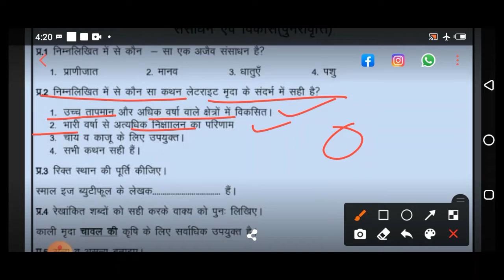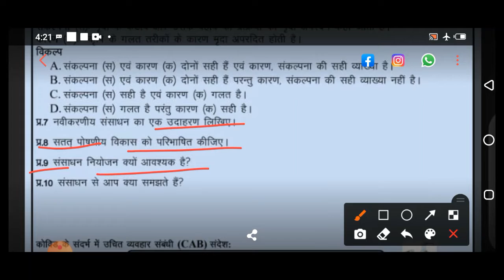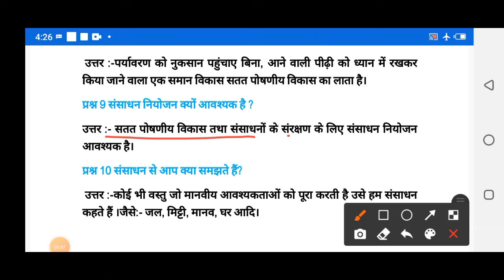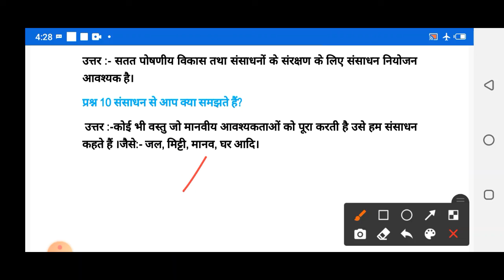Class 10 SST worksheet 70 Hindi medium | worksheet 70 class 10 social science | Edu Villa Point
Class 10 SST worksheet 70 Hindi medium | worksheet 70 class 10 social science 26 December worksheet
@Tech Monetize

Now a student can learn any topic at her/his own pace at her/his own home. No need for any other classes as all the topics are very extensively covered You will love all the subjects... We promise!

26 December 2020
Social science
Social studies
DOE worksheets
Delhi government school
26 December 2020
26 December 2020 worksheets
worksheet
Edu Villa Point
Worksheet by Edu Villa Point

Worksheet 70
Worksheet 70 Class 10 social studies English Medium

Social science worksheet 70 English medium
Social science 70 worksheet English medium

10 class Worksheet 70
10 class Social studies Worksheet 70
10 class Worksheet 70 social science
26 December Worksheet 70 social science English medium
26 December sst Worksheet 70
Social science worksheet 70 solution in English medium
English medium social science Worksheet class 10th